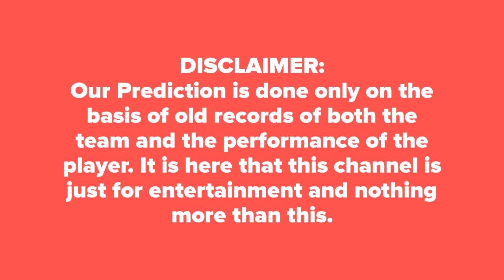IPL 2019 | Today Match Prediction | SRH vs KKR 2nd Match IPL 12 DREAM11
IPL 2019 Match Prediction Today  SRH vs KKR  2nd Match DREAM11  Kolkata Knight Riders vs Sunrisers Hyderabad  Cricket Match Prediction Tips SRH vs KKR आज का मैच कौन जीतेगा★DREAM 11

Who Will Win Today Match Sunrisers Hyderabad vs Kolkata Knight Riders VIVO IPL 12 Match Indian Premier League Today Match Prediction SRH vs KKR ★आज का मैच कौन कौन जीतेगा★DREAM11 Team KKR vs SRH ★ TOSS Prediction ★ MATCH Prediction ★ Indian Premier League★ Playing at Eden Gardens, Kolkata at 24 March 2019,4.00 PM.

SRH Dream11 Players List:
KKR Dream11 Players List:

KKR vs SRH Match Prediction
SRH vs KKR Match Reports
SRH vs KKR 100% Sure Match Reports
KKR  vs SRH today Dream 11 Team Best Player
KKR  vs SRH VIVO IPL 12 Dream 11 Caption Name
KKR  vs SRH VIVO IPL 12 Match Toss Reports
VIVO IPL 12 Match  SRH  vs KKR  Dream 11 Leaked Team
KKR  vs SRH VIVO IPL 12 Match Dream11 Fantasy Team
Who will win today SRH  vs KKR  match
100% True KKR  vs SRH  match true reports
KKR  vs SRH  match best tipper reports dream 11